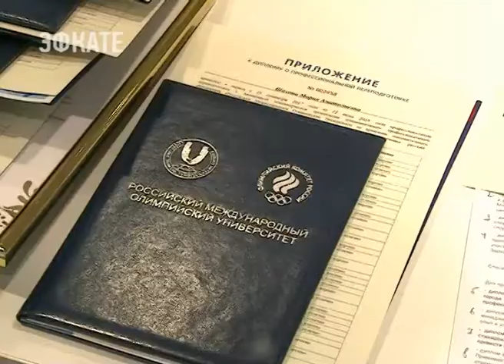45 выпускников из 15 стран мира получили дипломы РМОУ. Новости Эфкате Сочи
Они прошли годовой курс по специальности «Мастер спортивного администрирования».

В зале для торжественных церемоний студенты олимпийского университета появились в мантиях выпускников. В основном это работники спортивной отрасли, известные атлеты, в том числе чемпионы мира и Европы и представители национальных олимпийских комитетов. В течение года они учились у лучших педагогов со всего мира. Видели изнутри Фестиваль молодёжи и студентов, Формулу 1, Всемирный боксёрский форум. Как отметили выпускники — это лучшая практика для спортивного менеджера. Сегодня выпускников престижного учебного заведения приветствовал новый глава олимпийского комитета России.